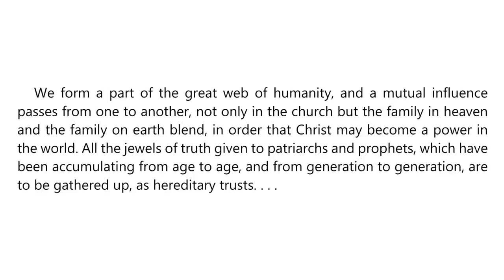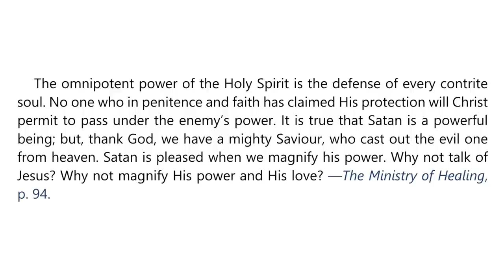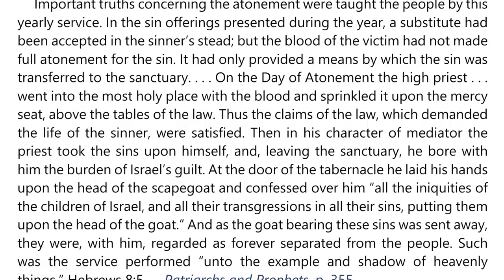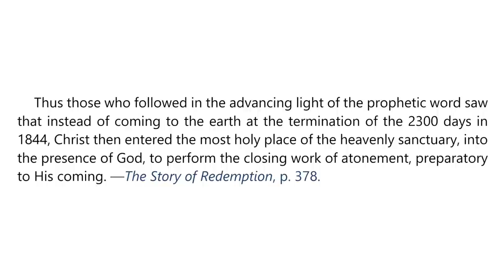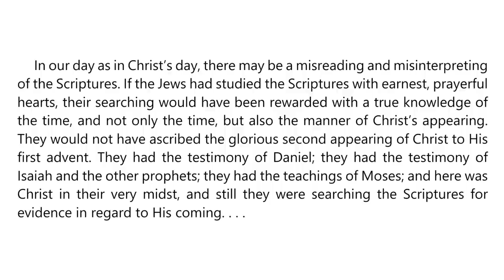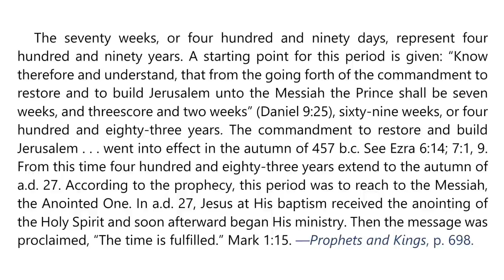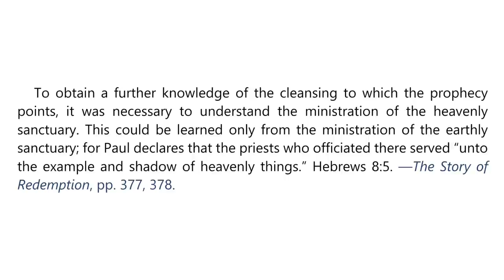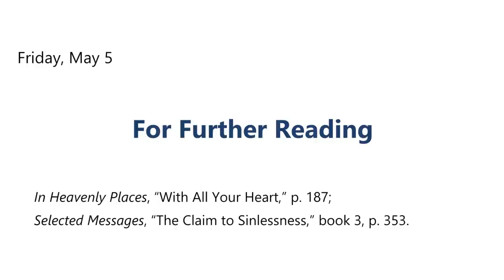2023 Q2 Lesson 06 – Ellen G. White Notes – The Hour of His Judgment – Audio by Carla Morris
00:00 | Sabbath Afternoon
03:35 | Sunday, Apr 30
06:57 | Monday, May 01
10:53 | Tuesday, May 02
14:31 | Wednesday, May 03
18:15 | Thursday, May 04
22:03 | Friday, May 05